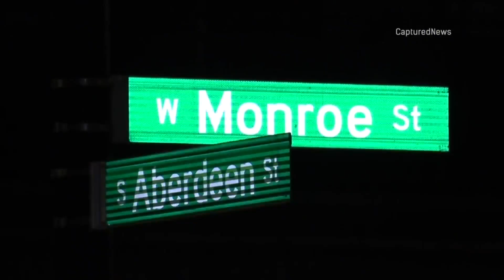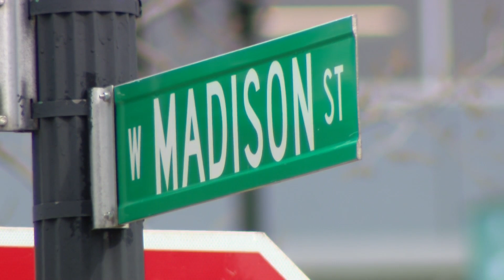Surveillance video shows bicyclist struck by driver in West Loop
Police said witnesses kept the woman on scene until they arrived and took her into custody.